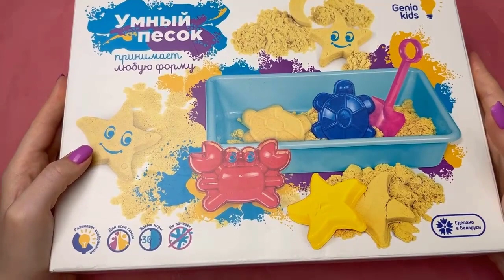Soap Carving ASMR ! Relaxing Sounds ! Jabón Relajante Tallado. Corte de jabón